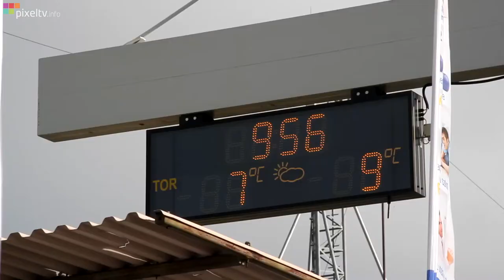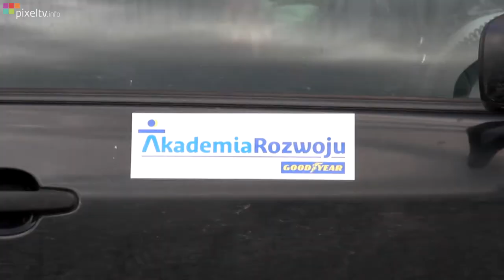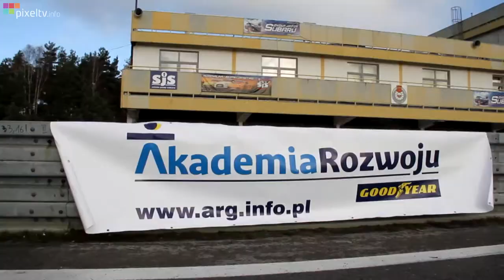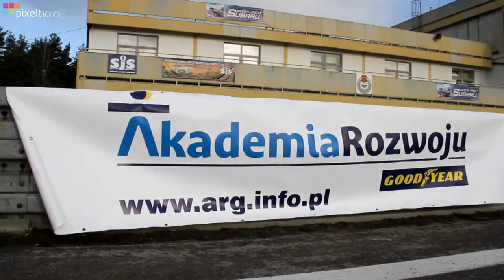Na Obrotach - Szkolenie Bezpiecznej Jazdy Goodyear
Każdego dnia spędzamy wiele czasu „za kółkiem". Nie raz jesteśmy wystawiani przez los na próbę -- naszych umiejętności, refleksu oraz obycia z samochodem.

Chcąc nie chcąc poruszamy się pośród setek innych pojazdów przejeżdżając nawet kilka-kilkanaście kilometrów dziennie.

Czy zawsze czujemy się pewnie? Czy zawsze wiemy, że uda nam się zareagować w odpowiedni sposób na sytuację zastaną na drodze? Nie dla każdej osoby jest to oczywiste.

Zdjęcia: Łukasz Zawistowski, Krzysztof Kłósek

Montaż: Krzysztof Kłósek